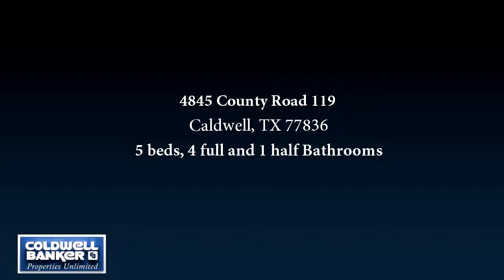Home for sale - 4845 County Road 119, Caldwell, TX 77836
Magnificent showplace ranch estate conveniently located to College Station, Brenham, Caldwell and Lake Somerville. "Post Oak Ranch" is an expansive 200 acres in Burleson County covered with hardwood trees and rolling hills and boasts stately red-brick, 2-story, 5000+SF home with 5 bedrooms overlooking inviting back pool and hot tub. Wow! Lots here to see. Keep reading for all the specifications and details.RESIDENCE:Custom built in 2004, 2-story entry, 5033SF, 5-bedroom, 4.5-bathFIRST floor consists of master bedroom with sitting area, bath and walk-in closet, study, formal dining, great room, kitchen, laundry, half bath, breakfast room, plus high ceilings, great views.SECOND floor has 4 additional bedrooms, 3 full baths, game room with pub/bar adjoining room, computer/study area plus French doors to super-large balcony overlooking pool and back acreage.CUSTOM FEATURES INCLUDE:Master bath with heated tile floor, separate, jetted garden tub, walk-in shower, double vanities w/ sitting vanity and oversized walk-in closet with built-ins and large safe will stay.Fireplaces(gas log) in great room and master bedroomStorage safe permanently mounted in master closetTray ceiling in master down with private door leading to deck/pool areaTwo internal staircases including grand curved staircase in formal foyer entryCircular exterior stairs from game-room balcony to pool areaCustom wood cabinetry in office Zoned heating and cooling throughoutBlown insulation with 2"x6" studded wallsSilestone kitchen counters, custom oak wood cabinetry, breakfast bar plus island, stainless steel appliancesFloor-to-ceiling lighted wine storage closet with glass front in formal diningFrench doors, niches, crown molding, built-in bookcases, shelving and other attractive architectural detailsPub bar room off huge game room with refrigerator, ice-maker and sink...lots of storage and deer rack chandelier Quality fixtures, design throughoutGARAGES: Single car detached garage (port-a cache) and double-car attached garage with drive through and parking court. In total an estimated 5,600 square feet of concrete paving and sidewalks add to overall improvements.SWIMMING POOL: Heated salt water pool with hot tub surrounding cool decking and travertine trim with white rock beds.OFFICE BUILDING/SHOP/APARTMENT (100'x40'): First level office area (25'x 40') with 1/2 bath, shop area (75' x 40') with full bath, 2 20'+ roll up doors, staircase to 920 SF guest quarters.above 0ffice. 440, 220 & 110 amp electrical service.EQUIPMENT YARD: Next to shop area with lots of parking for trucks.STEEL HAY STORAGE BARN: 75'X 75' with water.OTHER IMPROVEMENTS: 5.5 miles of board fencing, electric gate entrance, 3/4 mile paved driveway, approx. 6000' water lines to improvements and pastures. 5 ponds plus Seller currently building a 3 acre lake.OTHER NOTES:Seller to convey all surface rights (100%)No zoning or restrictions ~ can operate businessScattered hardwood trees throughout and about 15% thick woods with ravinesLOTS of wildlife: deer, quail, hog, turkeyImproved pastures with Bermuda grass.Elevation ranges from approx 260' to 300' and drains southward towards CR 119According to FEMA, there is no 100-year flood plain areaUtilities served by Bluebonnet Electric Cooperative, on-site water well approximately 750' deep and propane tank for fuel. aerobic septic system installed for home and standard field line system for office bldgSoil maps show predominately Zack-Zulch and Robic sandy soil seriesExclusions: portable pens and equipment. Seller may negotiate separately for equipment.

Bedrooms: 5
Bathrooms: 4 full and 1 half Bathrooms
Square Feet: 5034
Price: $1,950,000

06/05/2017 11:15:01 am

Last modified: